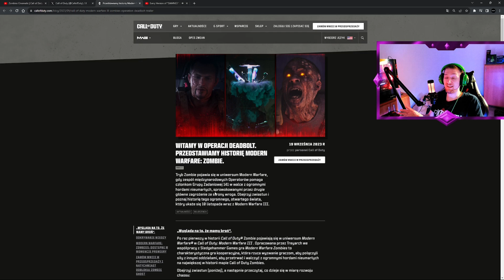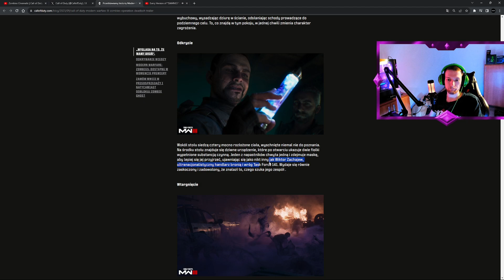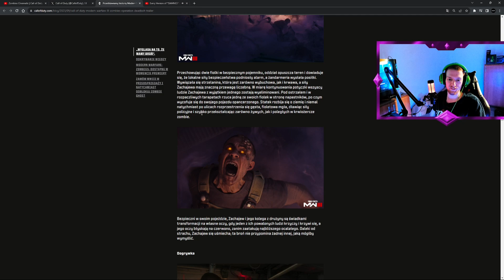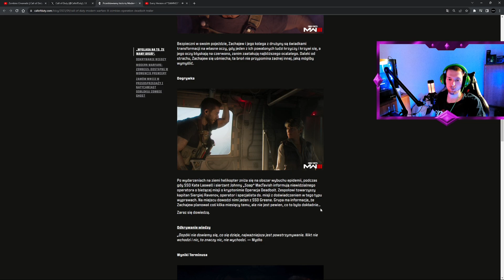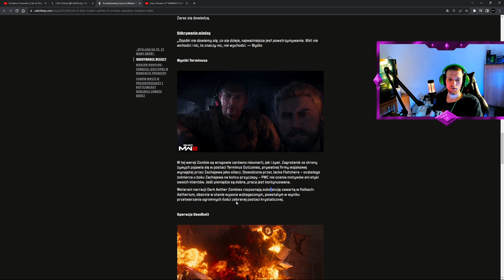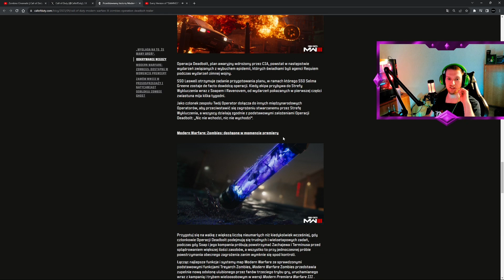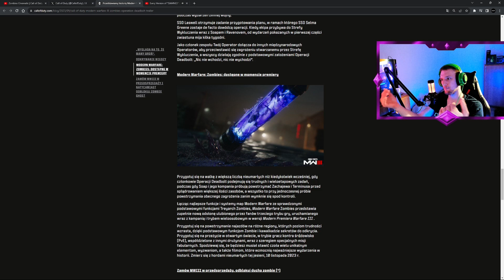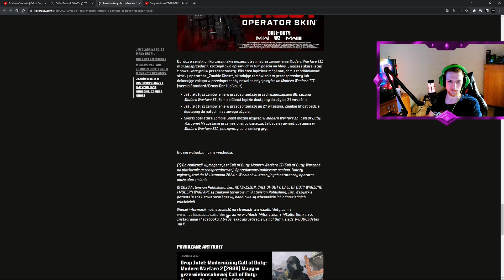MW3 Zombies Blog Post Info!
MÓJ SPRZĘT: PS5/Elgato HD60S+/ASTRO MixAmp Pro TR/Headset RAZER Kraken/Kamerka Elgato HD/Mikrofon HyperX QuadCast/Monitor ASUS VG279Q Gaming

PC:  i9-13900KF 24 rdzenie, 32 wątki, 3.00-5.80 GHz/64GB Ram/2TB/4TB ssd/RTX4080/W11Pro /Myszka Logitech G102/Klawiatura SteelSeries Apex 5
Monitor 2: iiyama G-Master GB2790QSU-B1